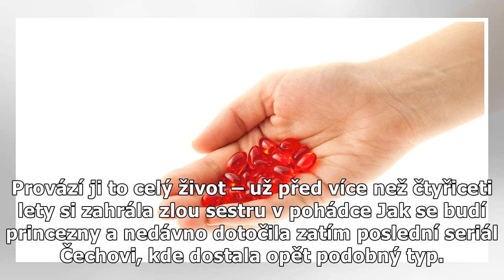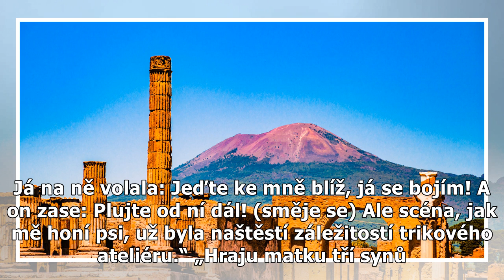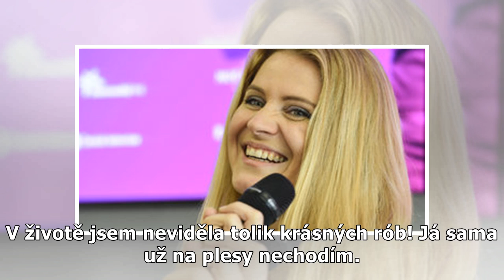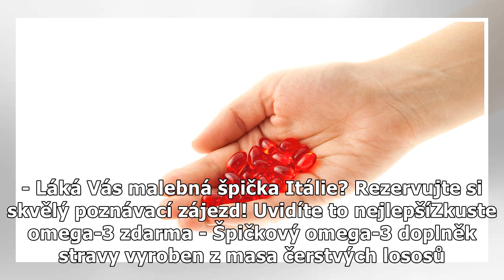Herečka Libuše Švormová: Volají mi, když potřebují potvoru